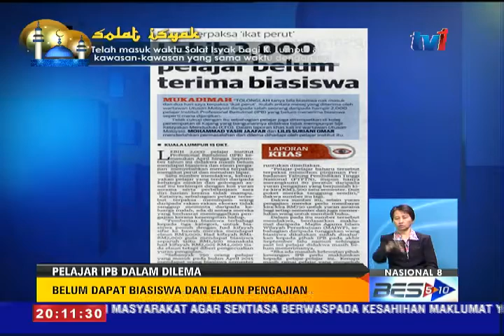2 RIBU PELAJAR IPB BELUM MENDAPAT BIASISWA PENGAJIAN [16 OKT 2015]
Lebih 2 ribu pelajar Insititut Profesional Baitulmal ( IPB)  bagi kemasukan April hingga September tahun ini  ..didakwa masih belum mendapat biasiswa serta elaun pengajian.

Masalah itu menyebabkan  mereka terpaksa berjimat   dalam urusan perbelanjaaan pengajian .

Menurut satu sumber. sebahagian pelajar berkenaan terpaksa meminjam wang daripada rakan rakan.